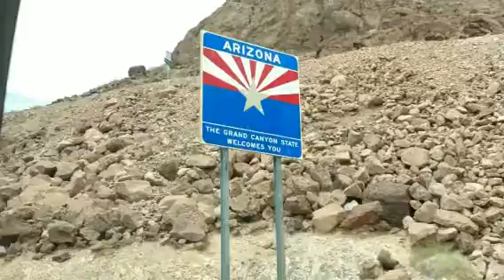Las Vegas - Day 3 Hoover Dam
Hoover Dam